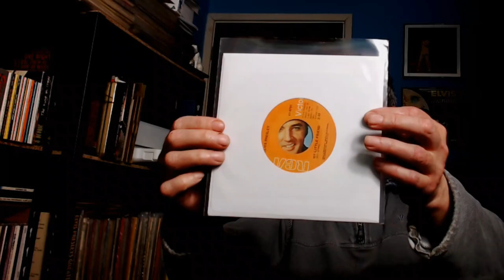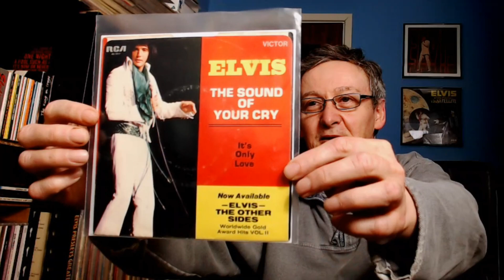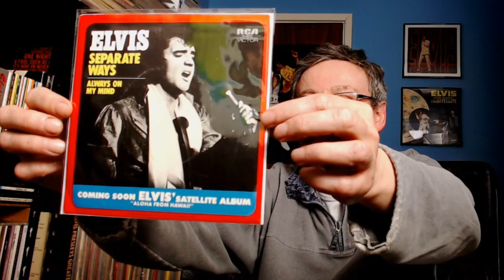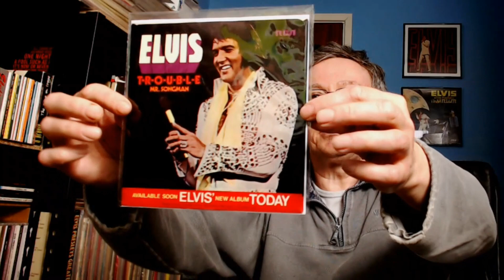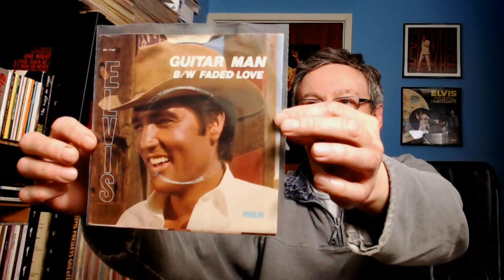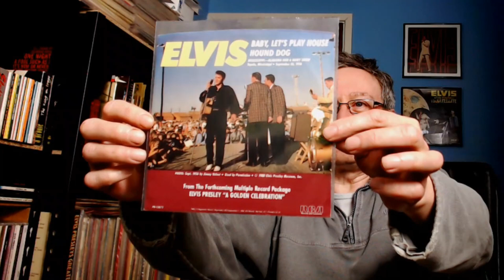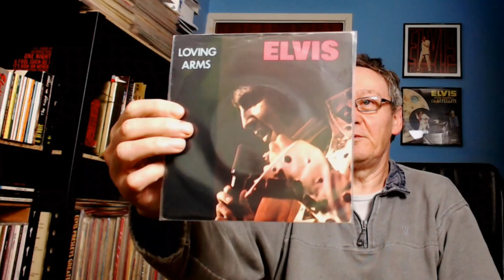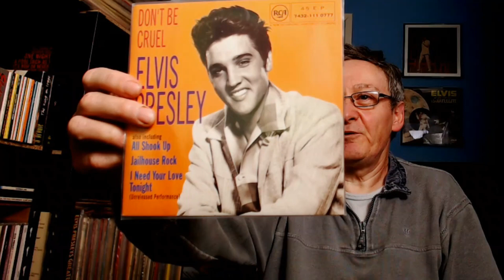Elvis single releases 1970 to 2020.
A look at the US picture sleeve singles, along with alternative UK releases and UK only releases. My intended "How many times can you buy the same record?" video is delayed (more goodies arriving soon)